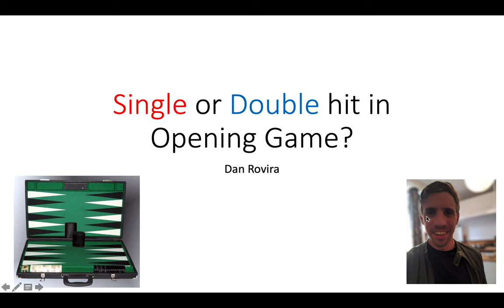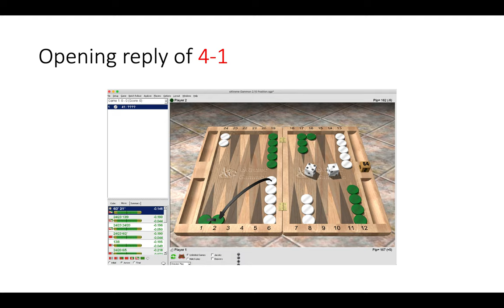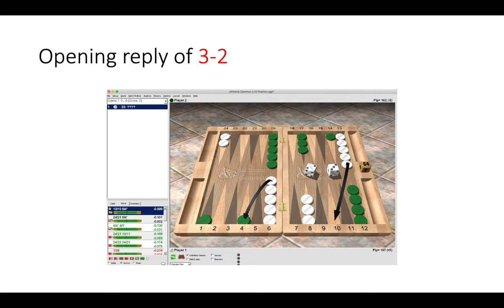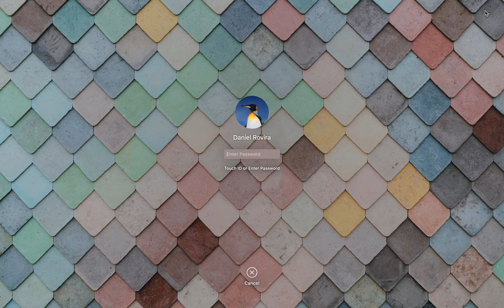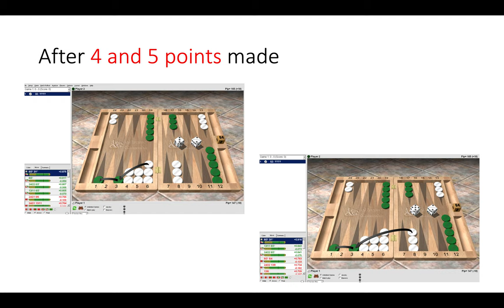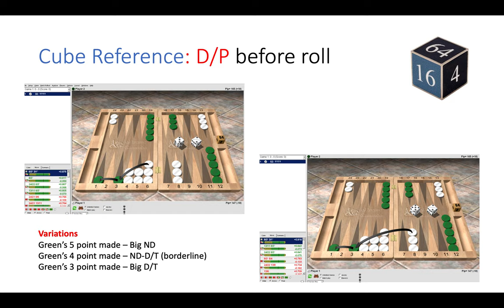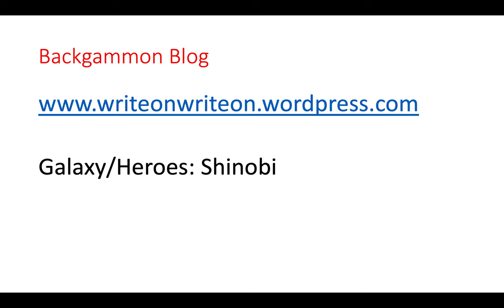Backgammon: Hitting Once or Twice? (Lesson 1)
A short video on whether to hit once or twice in the opening game - and WHY.